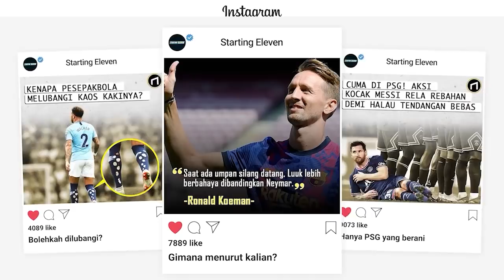Misi proyek Boss Raffi Ahmad Klub Rans Cilegon Fc di Musim Depan